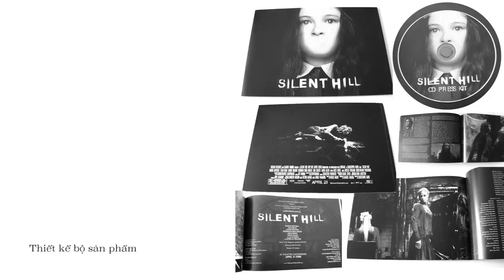Somewhere Else (The case of Huy) Interview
Hi everyone,

Finally I've got an idea, started to write down the screenplay, and also made a plan for shooting my second LGBT short film, "Somewhere Else (The case of Huy)" since June 2014. Everything has been working well with my beloved and nice friends in Washington, D.C. Now, it's the time for me and my team show our uncompleted project and raise funds with an online campaign. We will use the money for the post production and some shooting fees we did before. The details will be explained clearly in this link.

Special thanks to my team: Oliver Chen - Producer, Michael Otto, Royce Nguyen - Actors, Matthew Ong - Cinematographer, Andrew Clark - Sound Designer, Billy Khuong, Danny Cao - Photographers, and all of my friends who have been helping me with this project.

Please help me. Thank you so much.

Nguyen Dinh Quy Anh
(Terre Nguyen)